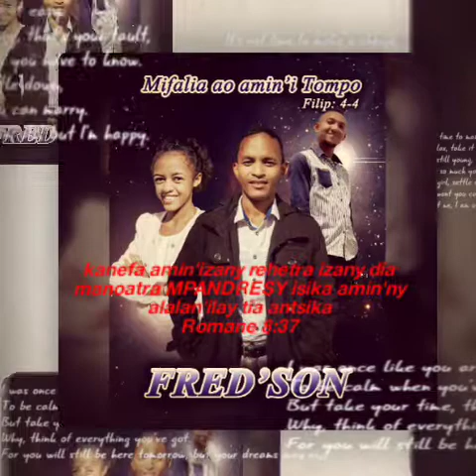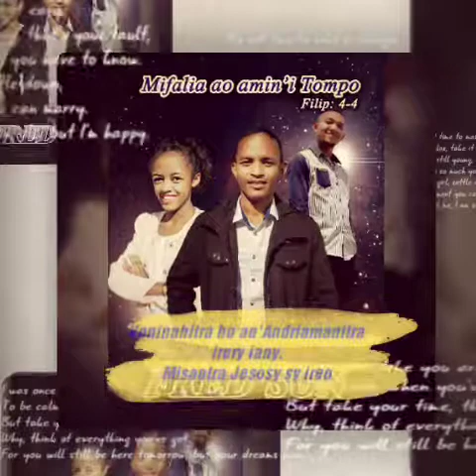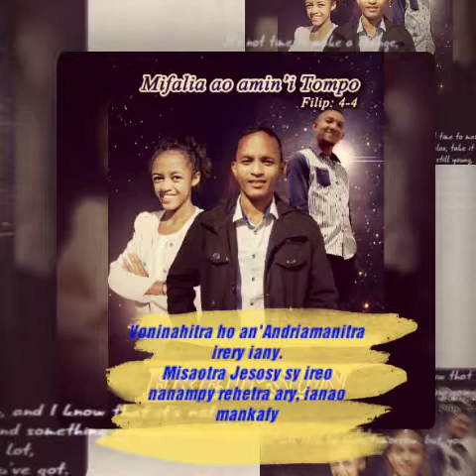Fred'son-Mpandresy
Romane 8:37